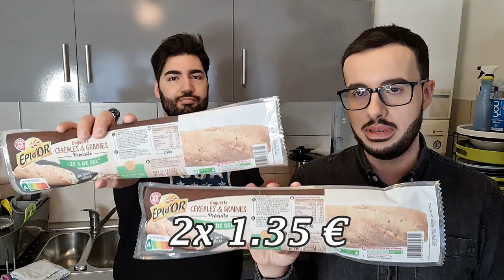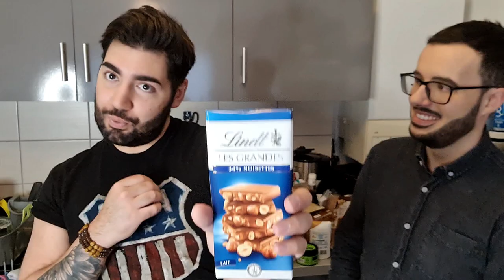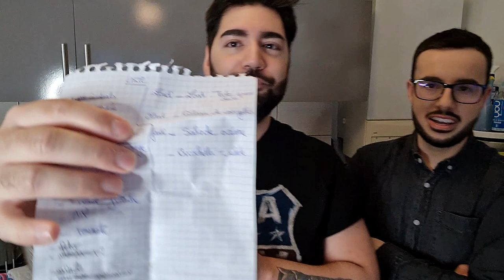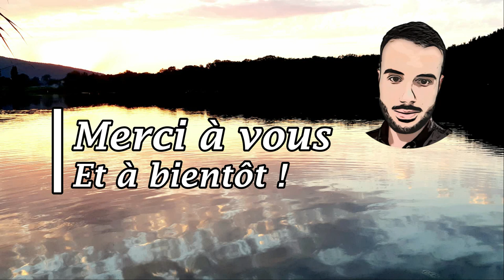Retour de courses LECLERC #26 | Menus de la semaine.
Bonjour, je vous propose un retour de courses dans cette nouvelle vidéo de chez LECLERC. Bon visionnage.

●●●●  Rejoignez-moi ! ●●●●